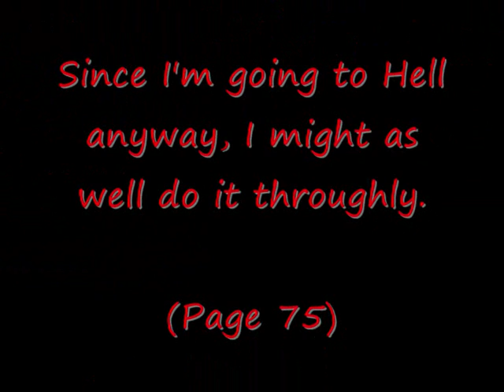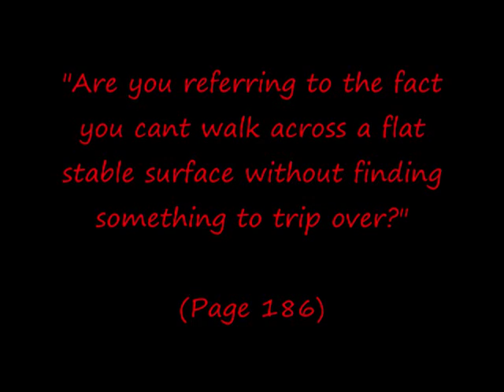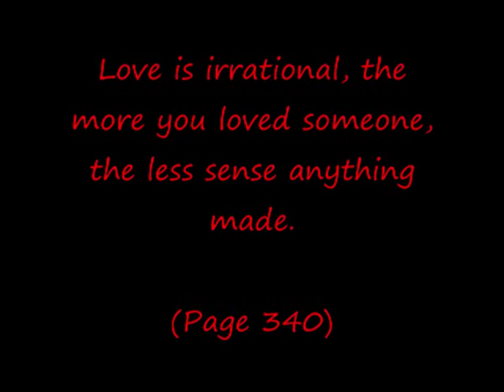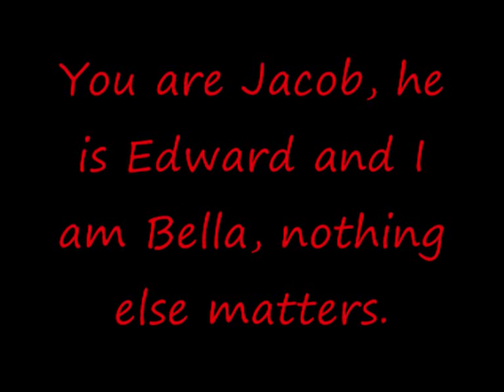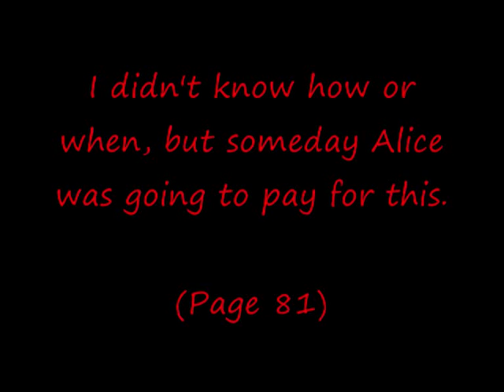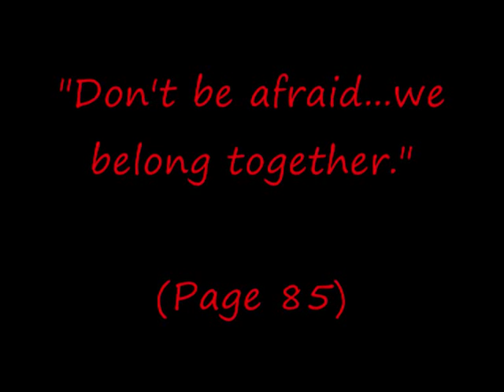Twilight Saga Quotes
Lots of quotes from the Twilight Saga. Includes all the books so it MAY CONTAIN SPOILERS.Sorry if the music doesn't really go with the pics. Windows movie maker is working for me now but I only have limited choice on music.
I am aware that there is a spelling mistake at 2:55.
             Because of you - Kelly Clarkson